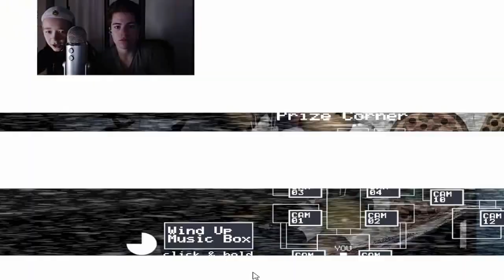FNAF night 3 with Alex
Whats going on guys! Its free, easy and makes babies smile!